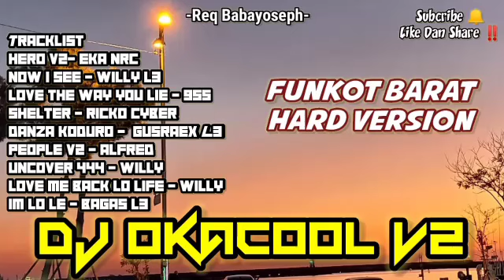Funkot Barat GOLDEN CROWN 2024 REQUEST Babayoseph - DJ OKACOOL V2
Holla, Selamat datang di channel DJ OKACOOL V2

Request mixtape (no free) Hub :
Instagram : okahendrawan39 / deejayokacool
Soundcloud : DJ OKACOOL V2